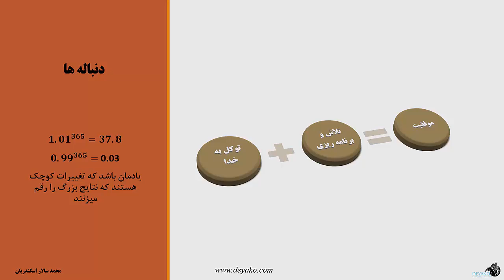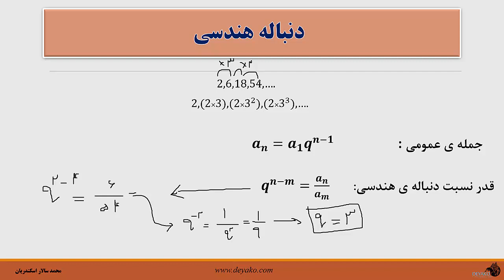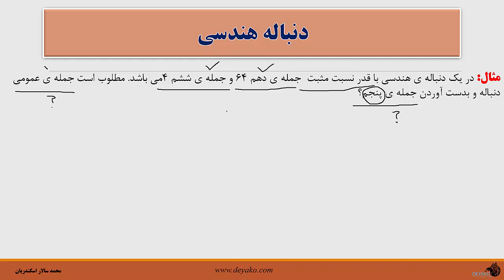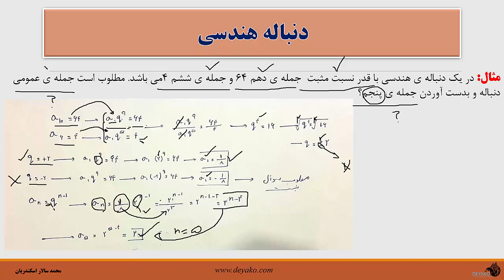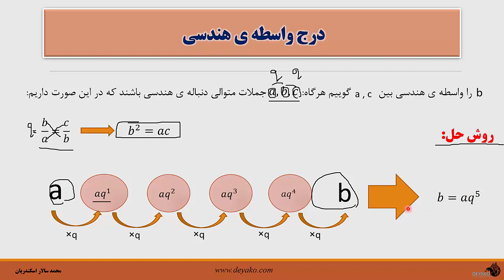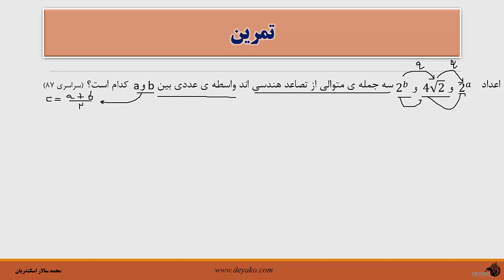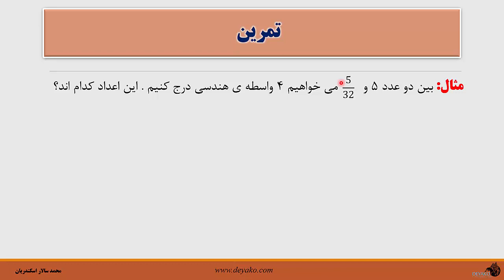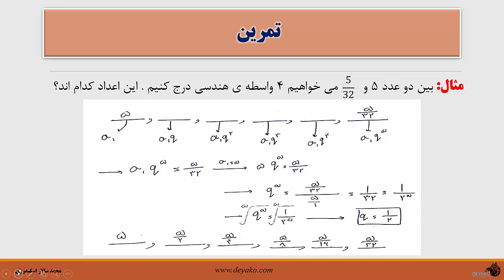درس 3: دنباله هندسی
در این بخش با دنباله هندسی که یکی از انواع دنباله ها است آشنا شده و قوانین و روابط مربوط به آن را می آموزیم.